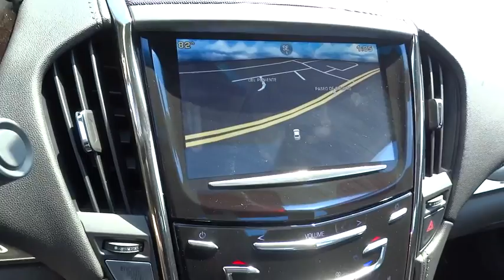2015 Cadillac ATS Sedan Orange County, Irvine, Laguna Niguel, Newport Beach, Mission Viejo, CA 56323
2015 Cadillac ATS Sedan

Price includes: $3,000 - Cadillac Alternative Purchase Allowance. Exp. 11/02